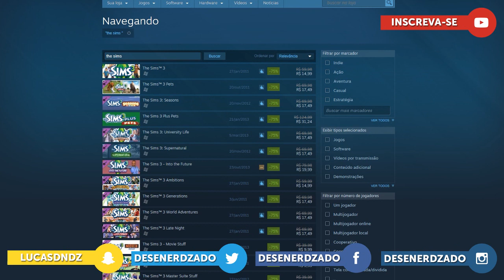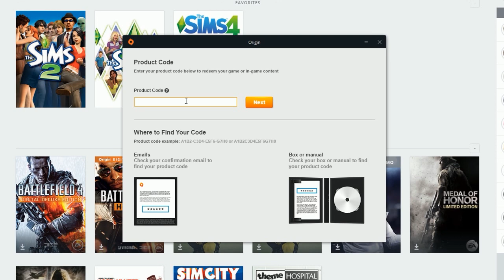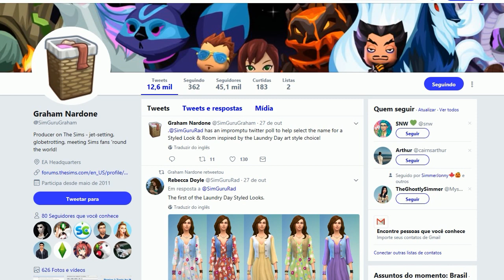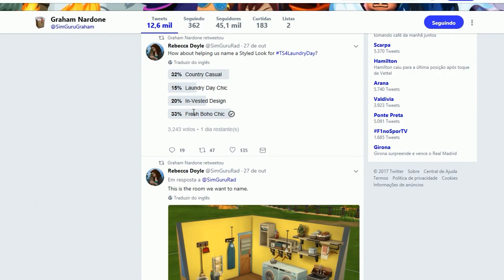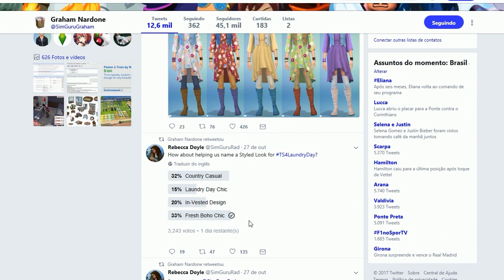PROMOÇÃO TS3 E DIA DE LAVANDERIA(NOVAS IMAGENS)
THE SIMS 4 DIA DE LAVANDERIA NOVAS IMAGENS E PROMOÇÃO DO THE SIMS 3 NA STEAM, O QIE ACHARAM DAS NOVIDADES ?